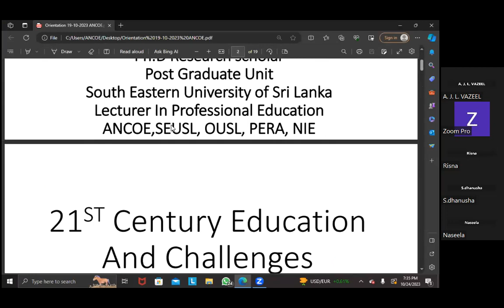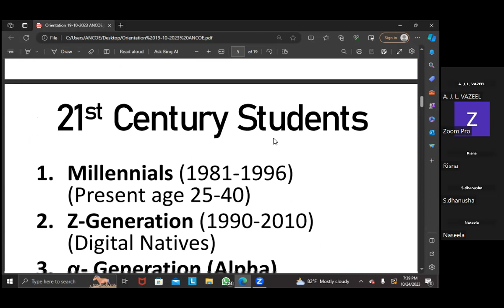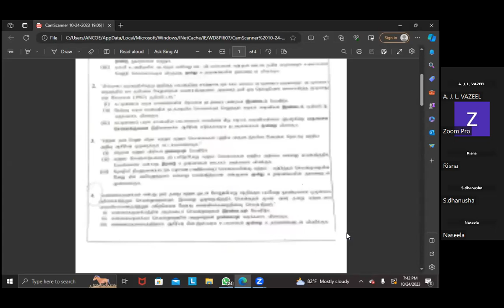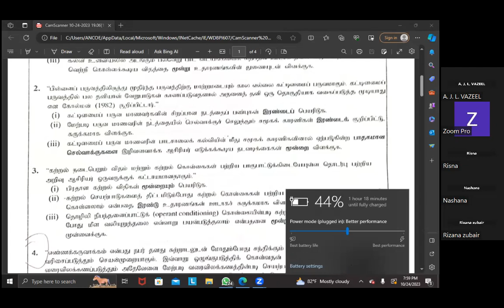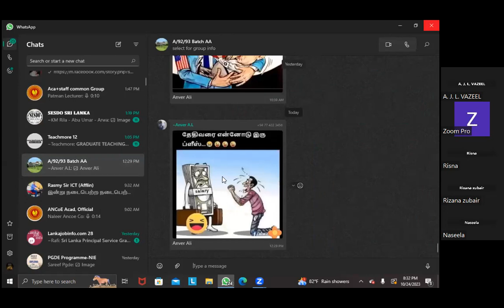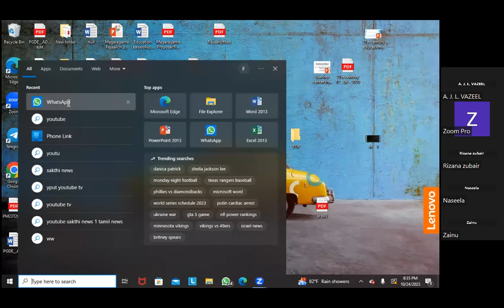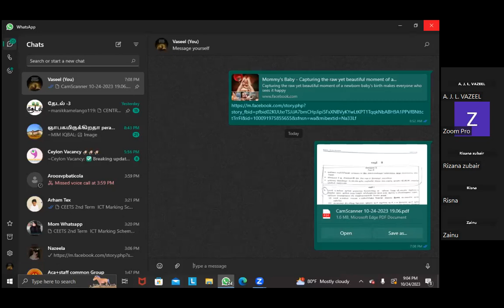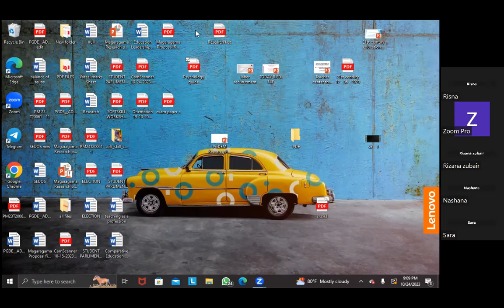2023-10-24 19.31.43 Educational Psychology B.Ed TM 1st Semester_2023 January Batch